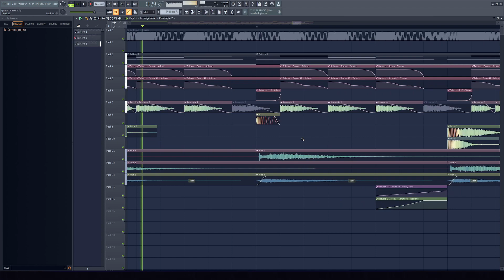Dr. Ushūu - Quasar | FL Studio REMAKE (1% accurate)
Original: Dr. Ushūu - Quasar